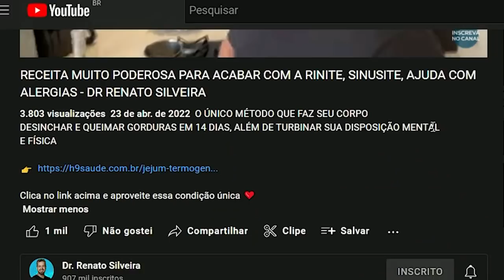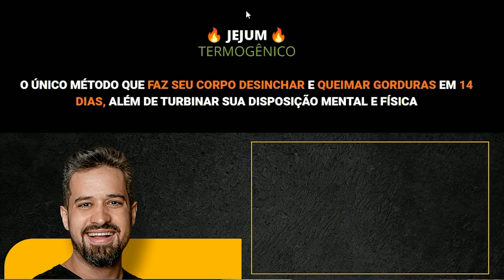A PLANTA MAIS PODEROSA DA NATUREZA, DERRUBA A DIABETES, HIPERTENSÃO, ALZHEIMER - DR RENATO SILVEIRA